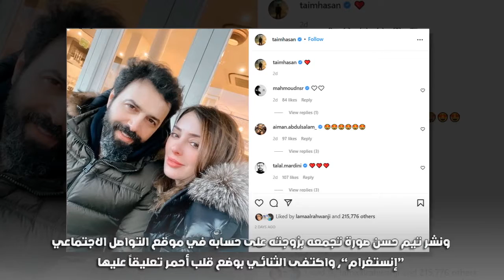صورة رومانسية جديدة لتيم حسن ووفاء الكيلاني تُشعل المواقع !